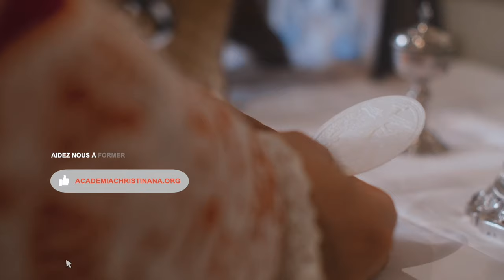Portrait d'un journaliste et directeur hors norme : Pierre-Alexandre Bouclay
Découvrez l'entretien captivant avec Pierre-Alexandre Bouclay, grand reporter chez Valeurs Actuelles, directeur de Radio Courtoisie et ancien directeur du marketing chez SOS Chrétiens d'Orient. Pierre-Alexandre Bouclay partage son expérience du monde des médias et de l'associatif, évoquant l'évolution des médias et des défis relevés. Ne manquez pas cette discussion enrichissante sur les médias et le monde associatif.